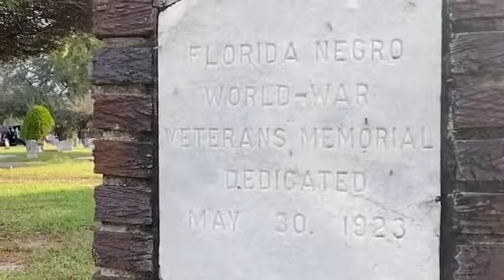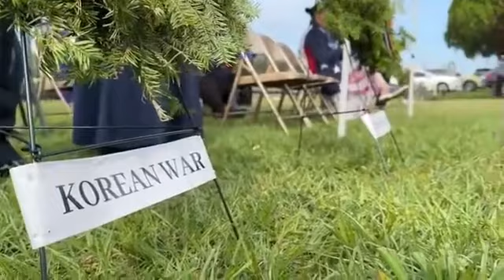Wreath Across America ceremony: for Black Vets served and died during segregation